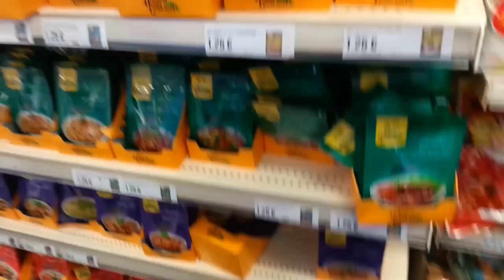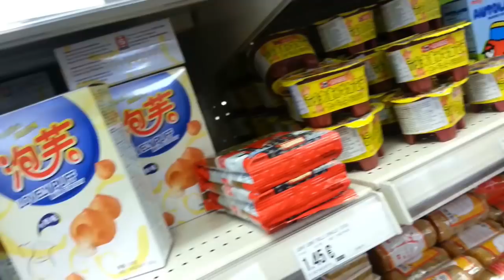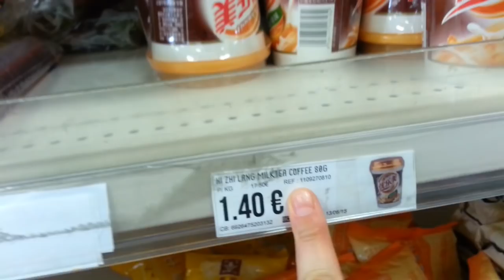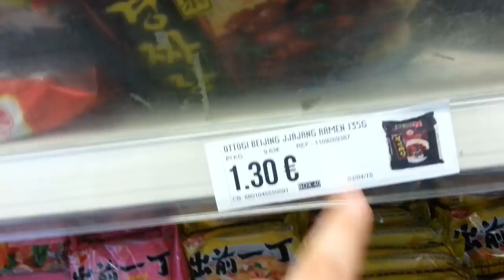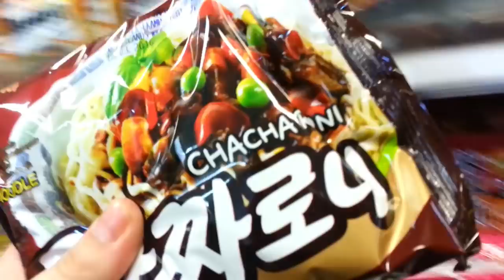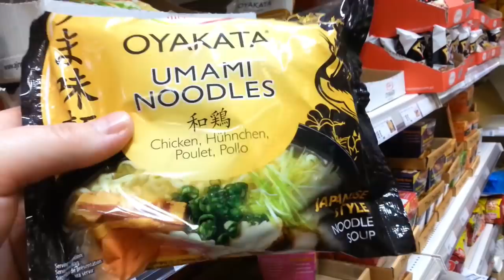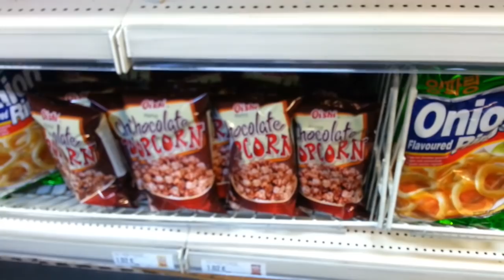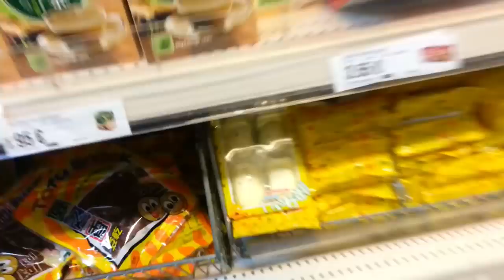★ Vlog ★ Journee a Kam Yuen à Bruxelles. Futur Dégustation